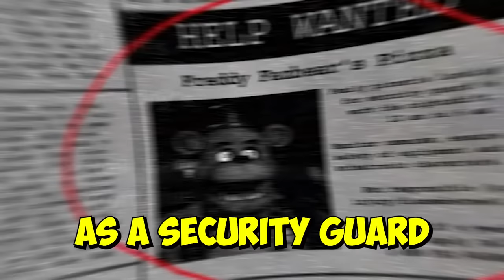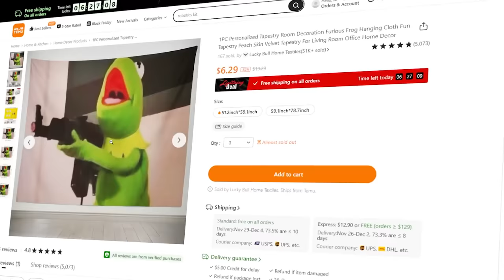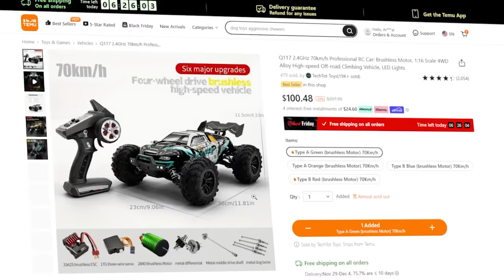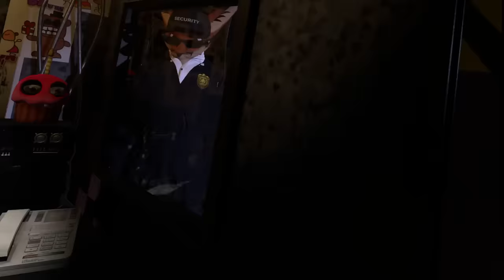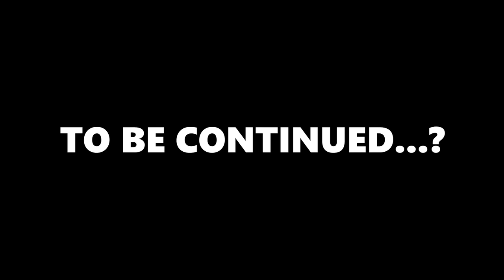I spent Five Nights at Freddy's in VR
Today I got Kermit the Frog a job as a Security Guard for Freddy Fazbear Entertainment! And now Kermit has to survive Five Nights at Freddy's in VR to make it out alive of this challenge!